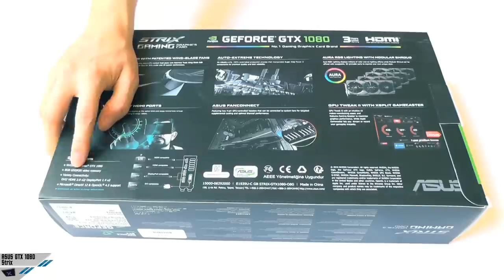[Unboxing ITA] ASUS GTX 1080 Strix